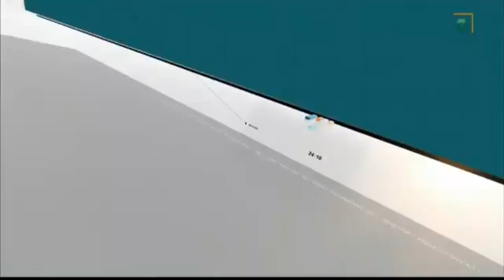نشرة الأخبار الأخيرة ليوم الخميس 1440/2/16